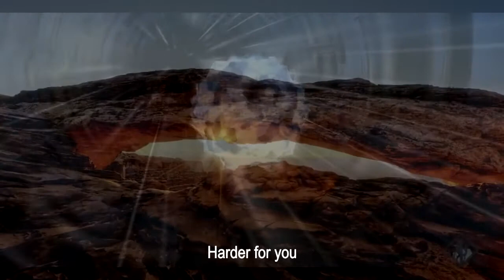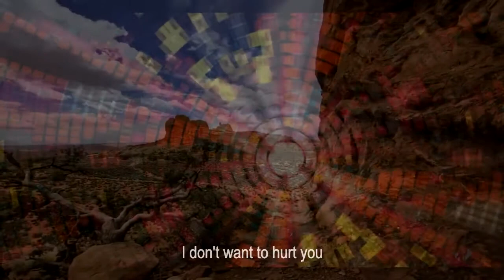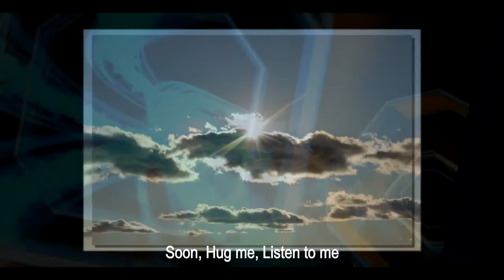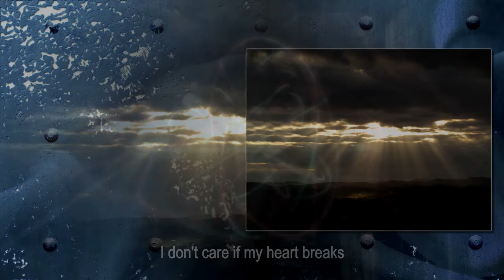SILVER LINING (NovenavoZ) - MÚSICA GRATIS SIN COPYRIGHT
Rayo de esperanza.
Tema instrumental.
Puedes utilizar libremente este tema musical.

Poema de Broken 101
I'm confused... (Estoy confuso. )
It's hard             (Es difícil)
Hard for me      (Difícil para mí)
Harder for you  (Más difícil para tí)

I wish I could decide                                     (Ójala pudiera decidir)
I don't want to hurt you                                 (Yo no quiero hacerte daño)
But I don't want to make things worse      (Pero no quiero empeorar las cosas)
Deepen your scars                                        (Profundizar en tus cicatrices)
Take away hope                                             (Apartar la esperanza)

Because with the clouds                             (Porque a pesar de las nubes)
Your my silver lining...                                 (Tu eres mi rayo de esperanza)

I...
Smile because of what you say  (Sonreir por lo que tu dices)
Laugh because I believe you  (Reis porque creo en tí)
Cry because I feel (Llorar porque siento)
Feel because you show me (Sentir porque tu me muestras)
I'm me because you listen (Que yo soy yo porque tu escuchas)

So stay with me (Así que quédate conmigo)
I will decide someday (Algún día decidiré)
Soon (Pronto)
Hug me (Abrázame)
Listen to me (Escúchame)
Hold me close (Abrázame fuerte)
As my world comes crashing down (Como si mi mundo se viniera abajo)
Kiss me (Bésame)
I don't care if my heart breaks (No me importa si mi corazón sufre)
As long as you stay (Siempre y cuando te quedes)

Because you can heal it (Porque tú puedes sanarlo)